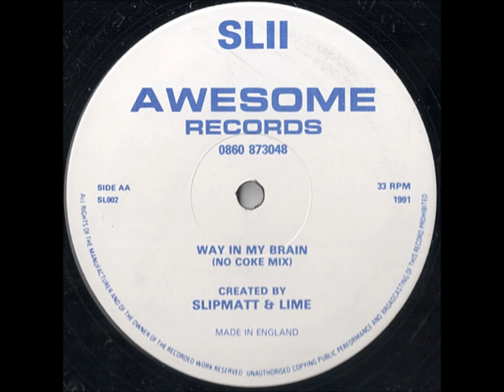SL2 - Way in my Brain (No Coke Mix)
The second release on our own label Awesome Records. This is the flipside of 'DJs Take Control' and was released mid 1991. It went on to get signed by XL Recordings for a major release in October of that year and went on to reach No.1 in the Official Dance Chart and  No.11 in the National Pop Chart.

Recorded at New Age Studio in Whetstone, North London.
Written, Produced & Mixed by Slipmatt & Lime
Engineered by Slipmatt, Lime & Alan Zippo